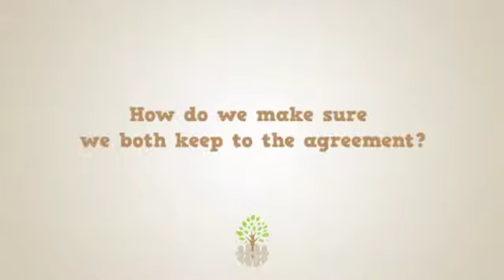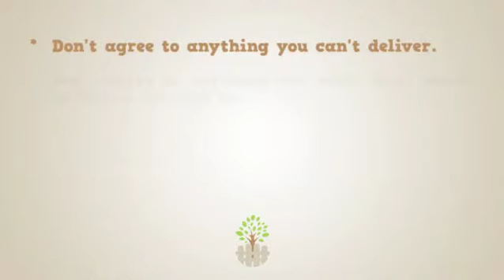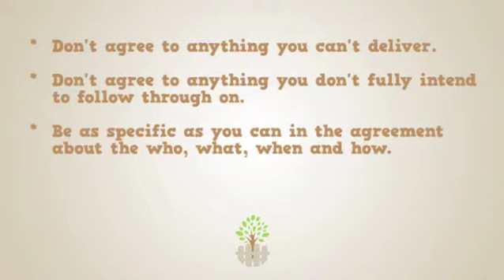AUSLAN - How do we make sure we both keep to the agreement?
Making sure both you and your neighbour keep to an agreement is important. Learn about the kinds of things that help make a lasting agreement.

AUSLAN sign language with English vocals.

Visit disputes.vic.gov.au/reachingagreement for more in this series.